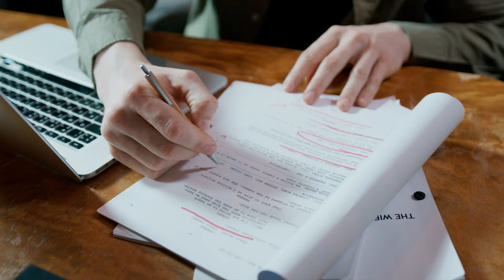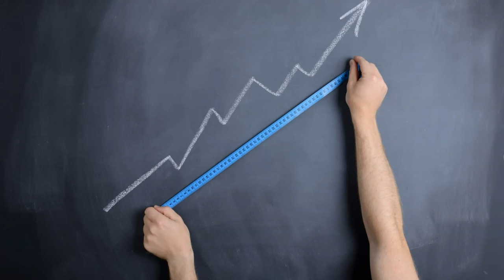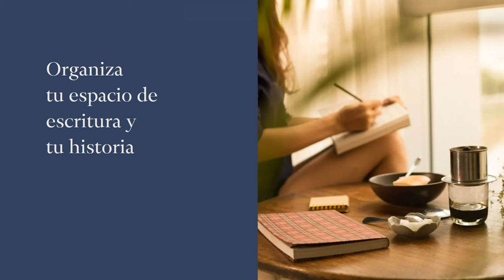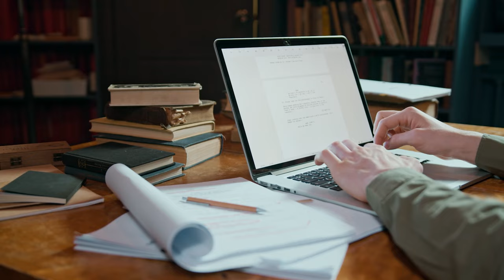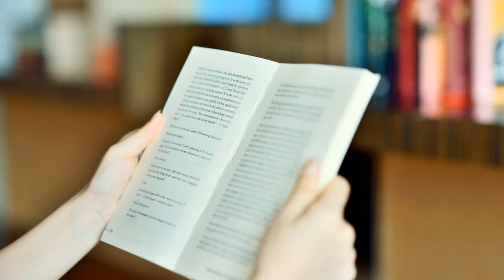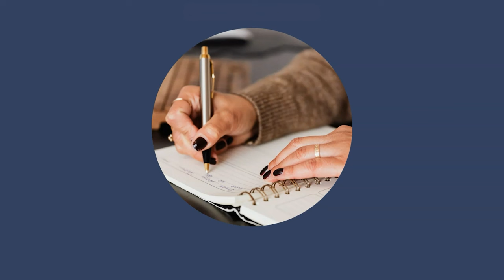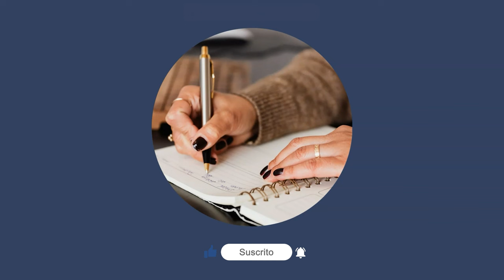MOTIVACIÓN para ESCRIBIR A DIARIO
Escribir es un trabajo duro, requiere esfuerzo, concentración, conocimiento y práctica. Por eso, mantener la motivación para escribir es difícil, sobre todo cuando se dan los primeros pasos por este camino.

Tal vez te cuesta mantener la concentración o bien el trabajo o los estudios no te dejan demasiado tiempo para escribir. Puede que te atenace cada vez el temor a la página en blanco o que la historia que quieres contar resulte un pequeño jaleo en tu mente que no sabes cómo abordar. Todos esos factores influyen en que la motivación falle. Y si la motivación falla, la escritura se convierte en una actividad intermitente, en la que cuesta mucho más progresar.

Sea cual sea tu caso, si tu motivación para escribir flojea hoy repasamos tres ideas para recuperar el ritmo de escritura en este vídeo.